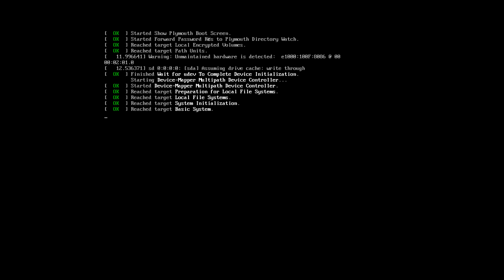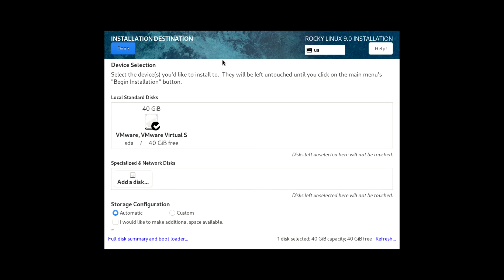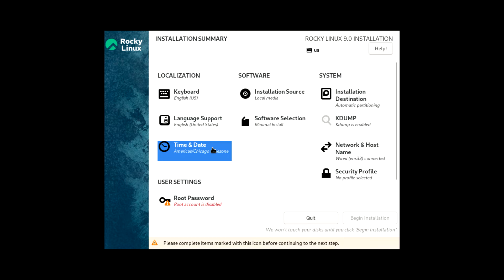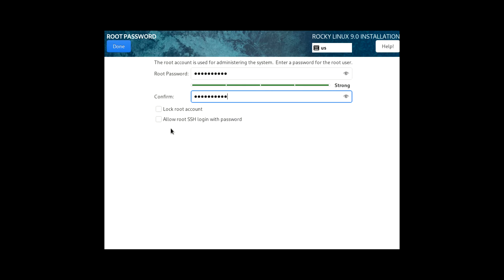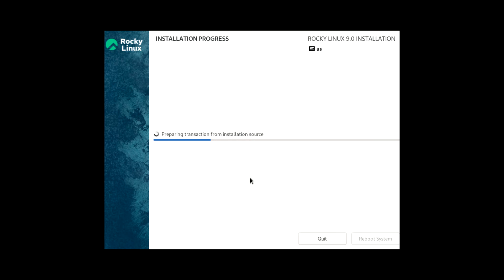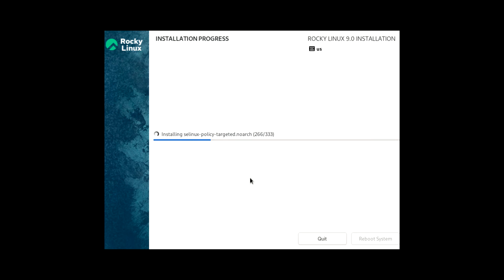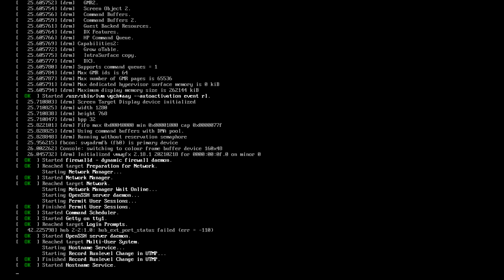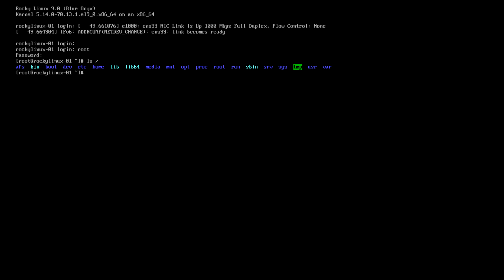Rocky Linux 9: Minimal Installation with Complete Guide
Start your journey with Rocky Linux 9! Follow our complete guide for a minimal installation and unlock the power of this robust OS.

A Mini PC is perfect for testing Kubernetes, Docker, and Linux setups locally.
Hostinger VPS gives you a smooth entry into cloud hosting and scalable deployments.

Content Overview:

Rocky Linux 9, the latest iteration of the popular open-source operating system, builds on its reputation for stability and security. Developed as a robust alternative to CentOS, it inherits the legacy of its predecessor, CentOS 8, with a commitment to long-term support and reliable performance.

This release is characterized by its user-friendly interface and seamless compatibility with a wide range of software and applications. With Rocky Linux 9, users can expect a hassle-free experience, whether deploying it in enterprise environments or on personal systems. Its well-defined package management system ensures easy installation and updates, making it an attractive choice for both seasoned administrators and newcomers to the Linux ecosystem.

One of the standout features of Rocky Linux 9 is its enhanced security infrastructure. Built-in security measures and regular updates guard against vulnerabilities, providing a solid defense against emerging threats. This makes it a top choice for organizations seeking a dependable, secure foundation for their IT operations. Additionally, Rocky Linux 9 offers extensive documentation and a supportive community, ensuring users have access to resources and expertise to navigate any challenges they may encounter.

Furthermore, Rocky Linux 9 is optimized for cloud environments, offering seamless integration with popular cloud platforms. Its scalability and adaptability make it an excellent choice for businesses looking to leverage the benefits of cloud computing. Whether running on-premises or in the cloud, Rocky Linux 9 empowers users to build, deploy, and manage applications with confidence. With its commitment to reliability, security, and user-friendliness, Rocky Linux 9 solidifies its position as a leading choice in the open-source operating system landscape.